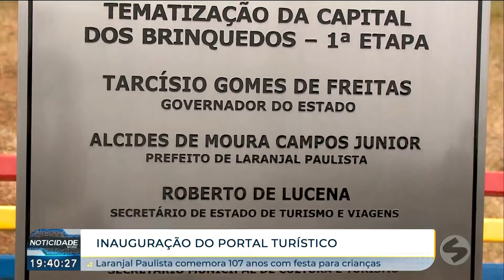INAUGURAÇÃO PORTAL TURÍSTICO | LARANJAL PAULISTA "CAPITAL DOS BRINQUEDOS" - ToysPodCast / Ep #082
Estivemos em Laranjal Paulista para inauguração do portal "Capital dos Brinquedos" e aproveitamos para bater uma papo com:
- Synésio Batista da Costa - Presidente da Abrinq
- Dr. Alcides de Moura Campos Junior - Prefeito de Laranjal Paulista
- Luciana Ramos - Head de Produtos da Francal Feiras
- Danilo Franguelli - Presidente da ACE (Associação Comercial Empresarial de Laranjal Paulista
- Débora Creutzberg e Adriana Martins - Berg Eventos (Representantes da Spielwarenmesse)
- Maricia Ferreira - CEO EP Grupo e Presidente da ABRAL
- Emerson Mota - Assessor Parlamentar do Deputado Federal Coronel Telhada e Deputado Estadual Capitão Telhada
- Fulvio Scarme - Secretário de Cultura e Turismo de Laranjal Paulista

A cidade de Laranjal Paulista no interior de São Paulo (165km da capital) é atualmente o 2° maior polo mundial na produção de brinquedos.
Cerca de 70 milhões de unidades são fabricadas ali correspondendo a cerca de 60% da produção nacional. Por lei Estadual, já é considerada a "Capital Estadual dos Brinquedos" (Alesp Lei Nº 17.474) e já tramita em Brasília o projeto de lei que dará a cidade o título de "Capital Nacional dos Brinquedos" (PL Nº 2788, DE 2023).
O "pontapé" inicial desse projeto foi neste último dia 10 de Outubro na gestão do prefeito Dr. Alcides de Moura Campos Júnior.
Neste dia 10 de Outubro (aniversário da cidade) e aproveitando a proximidade do dia das Crianças (12 de outubro), o município inaugurará a revitalização do portal turístico que dará início a tematização da cidade para alavancar o turismo no município.
Brinquedos de 3m de altura foram instalados numa das entradas da cidade e segundo Fulvio Scarme (Secretário de Cultura e Turismo) "a ideia é que o centro e bairros também recebam esculturas de brinquedos representando cada empresa instalada no município."
O projeto passou por diversas fases, critérios e foi aprovado pelo COMTUR MUNICIPAL e o Conselho de Turismo do Estado e vale ressaltar que a obra foi realizada com recursos do Governo do Estado de São Paulo por Laranjal fazer parte do MIT 👇🏻👇🏻👇🏻👇🏻
MIT é a sigla para Município de Interesse Turístico, um título concedido pelo governo estadual a municípios com potencial para o desenvolvimento do turismo. Para receber o título, é preciso que a cidade atenda a alguns critérios, como:
- Ter potencial turístico
- Ter capacidade de atendimento médico emergencial
- Ter meios de hospedagem na região ou no local
- Ter serviços de alimentação
- Ter serviço de informação turística
- Ter infraestrutura básica
- Ter plano diretor de turismo
- Ter atrativos reconhecidos

Toys PodCast 2024 | Segunda Temporada
APOIO:
Prefeitura de Laranjal Paulista
Secretaria de Cultura e Turismo de Laranjal Paulista
CONTATO BRASIL :   / berg.eventos
E aí Brinquedeiros e Brinquedeiras!
Toys PodCast | O 1° PodCast do mercado de brinquedo!
Apoio:
GOLDONI COMUNICAÇÃO
CANAL TOYS PODCAST OFICIAL
Apresentação: Márcio Goldoni  |  Wesley Iguti

Gravado nos estúdios da Difull PodCast
Sorocaba | São Paulo | Brasil
Responsável: Márcio Goldoni

Link:
Innocence by Roa
 / roa_music1031
🎵 Track Info:
Title: Innocence by Roa
Genre and Mood: Holiday + Happy
 • Roa - Innocence 【Official】
 / innocence
YouTube Music:
 • Roa - Innocence 【Official】